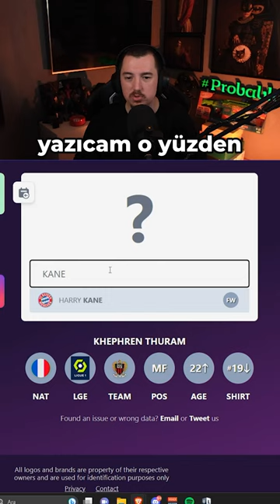FUTBOLCU BULMACA #18 - GUESS THE PLAYER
Guess the Player oyununda verilen bilgilere göre futbolcuyu tahmin etmeye çalışıyoruz. Siz kaçıncı da bilebildiniz? Keyifli seyirler!